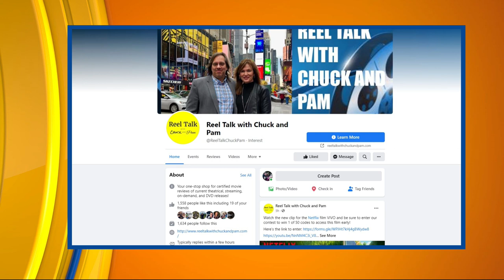Gigi & Nate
Reel talk with Chuck and Pam